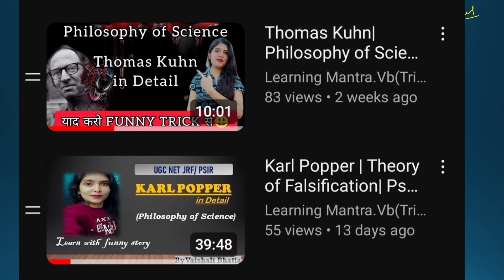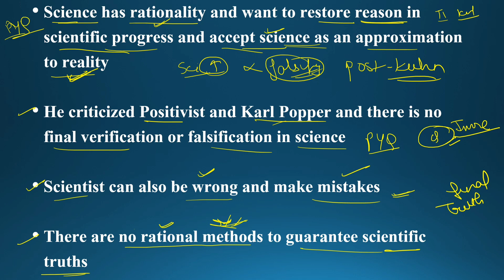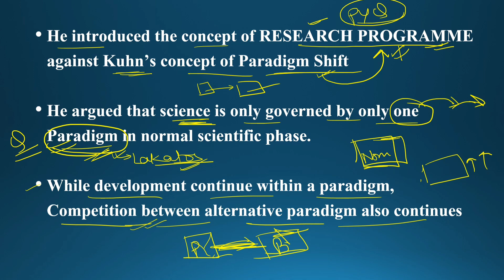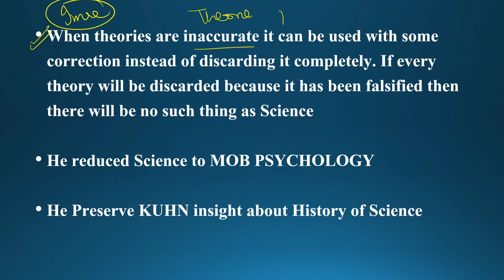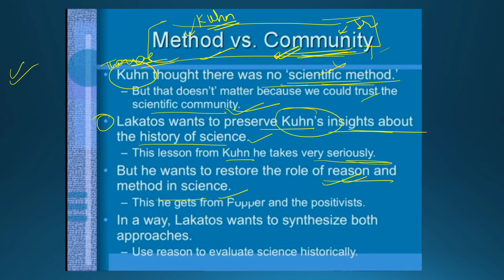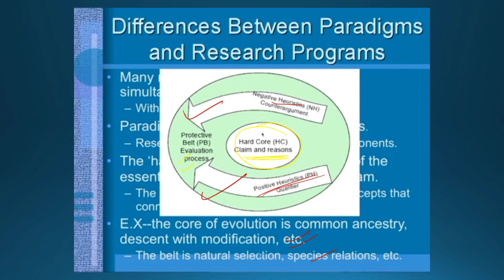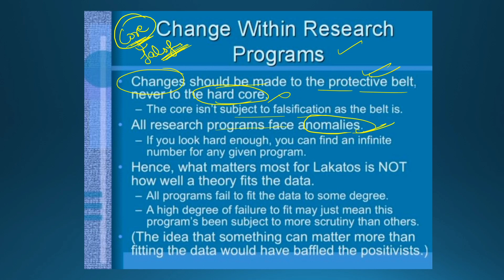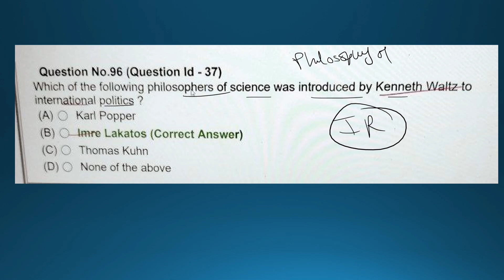Imre Lakatos || Philosophy of Science|| PHD ENTRANCE CUET 2023 || PSIR || UGC NET JRF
Very Important video for PhD Entrance research methodology. Do it before exam CUET 2023

How to do in text citation and Bibliography for good Research Proposal or PhD Synopsis so that plagiarism problem get solved👇